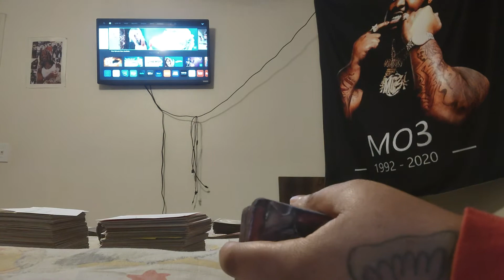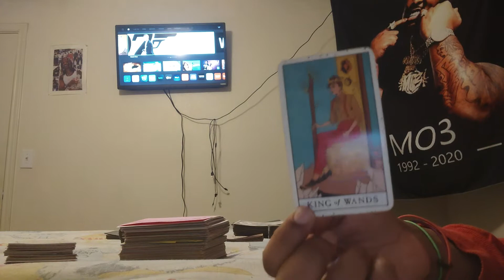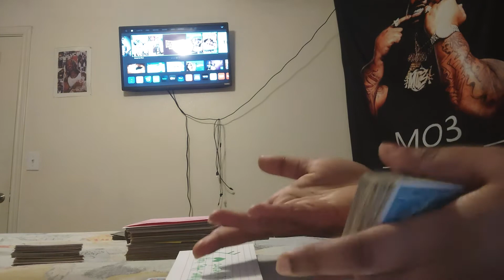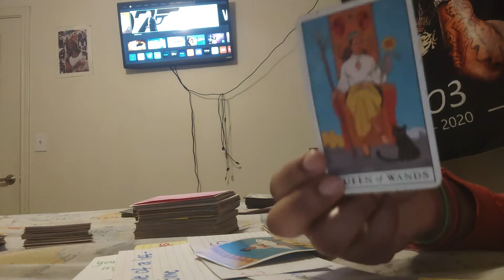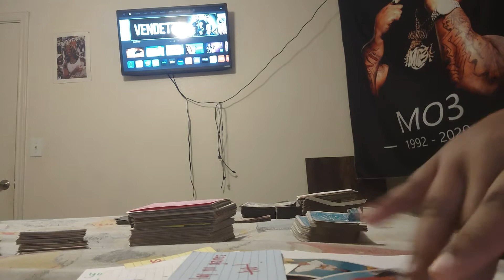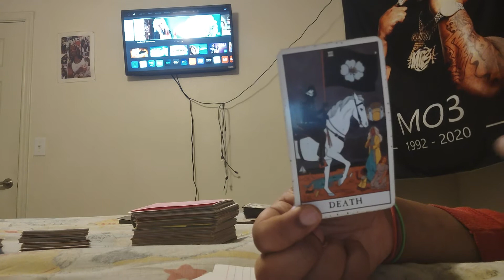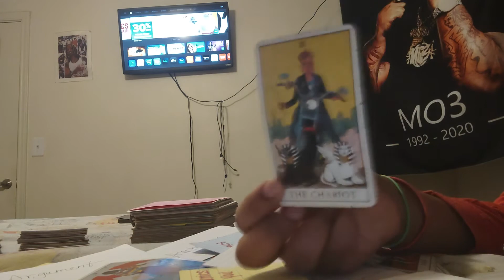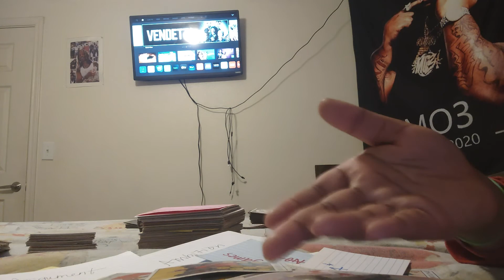They purposely hurt 🤕 You Because your an Earth angel 😇👿